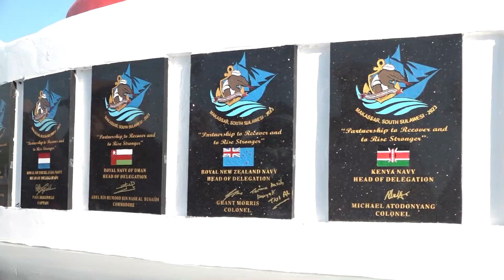Video Kegiatan MNEK 2023 Multilateral Naval Exercise Komodo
Multilateral Naval Exercise Komodo (MNEK) on June 5.